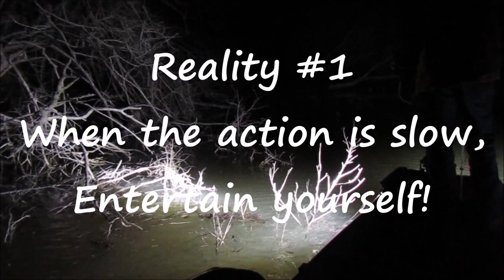Realities of Bowfishing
Guys and Gals, my bowfishing videos typically show the good shots (the ones where I hit my target) but there's a lot more that happens while we're out bowfishing. Here are 7 realities of bowfishing that I've experienced.